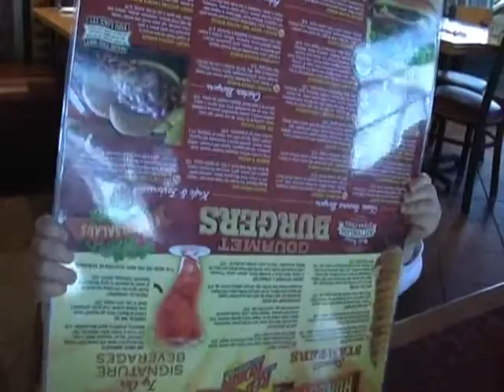The Trip to the Top of the Gateway Arch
Video of Graham and Mary at the top of the Gateway Arch in St. Louis.